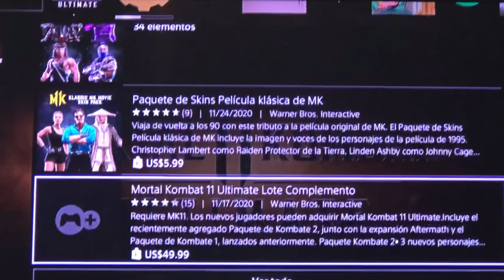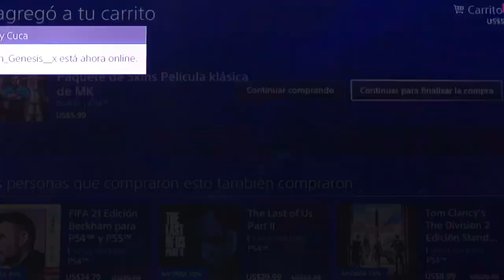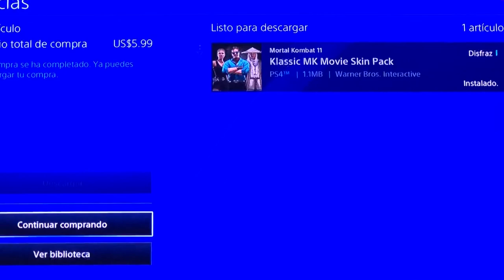🔴ASÍ ES ES EL KLASSIC MK MOVIE SKIN PACK EN MORTAL KOMBAT 11 [TRAJES CLÁSICOS DE LA PELICULA]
Mortal Kombat 11, una de las referencias actuales del género de la lucha en la industria de los videojuegos, nos dejó hace unas semanas con el anuncio de que contaría con una versión especial para dar el salto a PS5 y Xbox Series. Desde NetherRealm no paran de trabajar en su icónico lanzamiento, el cual ha recibido a personajes tan peculiares como Rambo o Terminator, entre otros. Ahora, descubrimos que la desarrolladora ha organizado un viaje al pasado con su nuevo DLC: 'Klassic MK Movie Skin Pack'.
A continuación os dejamos con el tráiler que ha acompañado al anuncio, en el cual podemos ver los nuevos aspectos de personaje que llegarán a Mortal Kombat 11:
Así pues, serán Raiden, Johnny Cage y Sonya Blade quienes se beneficiarán de este nuevo DLC, el cual les permitirá contar con los aspectos que lucían en la película original de 1995. Asimismo, para los interesados señalaremos que el DLC en cuestión se encuentra ya disponible por un precio de 5.99 dólares, siendo accesible desde PlayStation 4, PlayStation 5, Xbox Series, Xbox One, Nintendo Switch, PC (Steam) y Stadia.

klassic mk11 skins
mk9 klassic fatalities
mk11 klassic female skins
mk11 klassic noob saibot mask
mk11 klassic kitana
mk11 klassic scorpion
mk11 klassic ninja skins
mk11 klassic tower rewards
klassic reptile mkx
mk klassic ninjas
mk klassic
mkx mobile klassic smoke
mkx mobile klassic scorpion
mkx mobile klassic reptile
mkx mobile klassic kano
mkx mobile klassic mileena
mk klassic box
mkx mobile klassic ermac
klassic smoke mk mobile how to get
mk9 klassic jade
klassic liu kang mk mobile
klassic kitana mk mobile
mk moda klassic
mkx mobile klassic raiden
all klassic ninjas mk
klassic ninja pack mk mobile
klassic fatality pack mkx
klassic reptile mk
klassic scorpion mk
mkx mobile klassic sonya
mk x klassic kitana
kitana klassic mkx
klassic scorpion mkx mobile
klassic reptile mkx mobile
klassic smoke mkx mobile
klassic kitana mkx mobile
klassic jax briggs mkx mobile
mkx mobile klassic sub zero
mk11 klassic kabal
mk11 klassic costumes
mk11 klassic
mk11 klassic jade
mk11 klassic ninjas
mk11 klassic cassie
klassic fatalities mortal kombat 9
mk9 klassic skins
mk9 klassic costumes
mk9 klassic reptile
mk9 klassic scorpion
mk9 klassic smoke
mk9 klassic
mk9 klassic cyrax